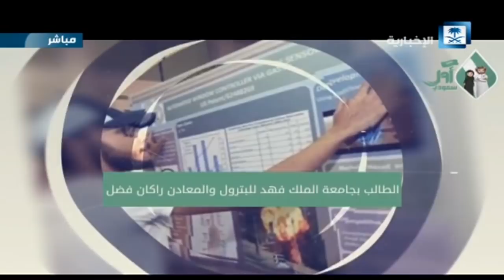ستوديو الإخبارية - الحلقة كاملة: العمل بالقطاع الخاص ومبادرة لتوثيق الإنجازات السعودية.